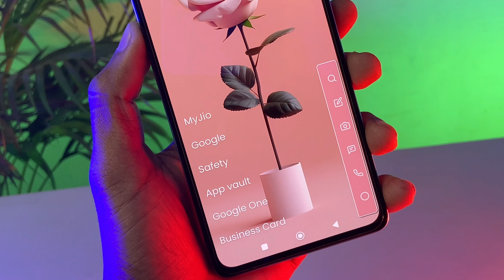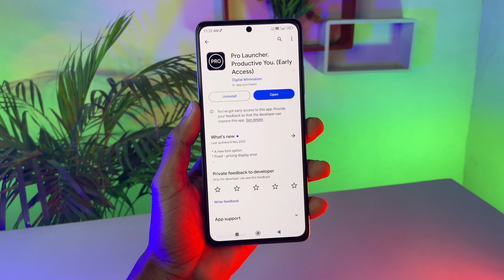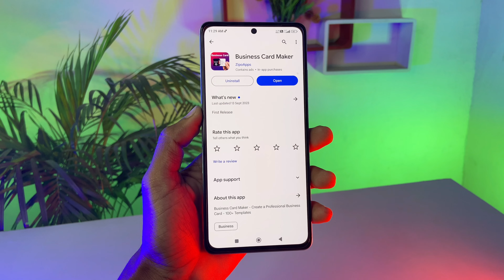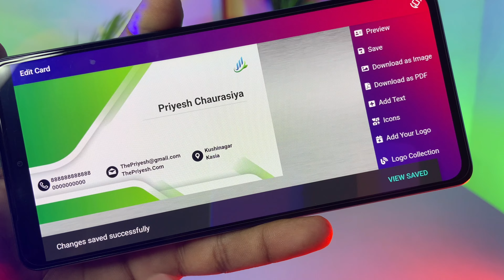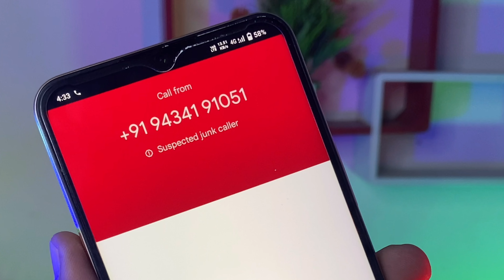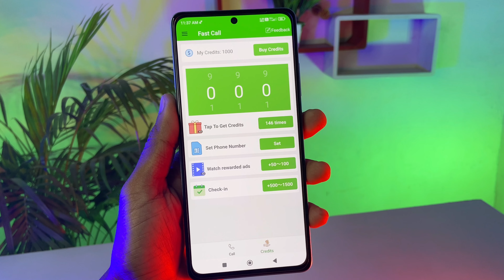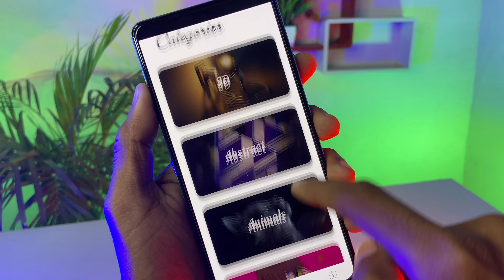Android Customization Apps | Fake Number Se Kaise Call Karen | Best Apps For Android | The Priyesh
Android Customization Apps

All Apps 👇

Pro Launcher - Pro Launcher

Your Quarries :- Android Customization Apps
Private Number Se Kaise Call Karen
Fake Number Se Kaise Call Karen
Kisi Ko Bhi Fake Number Se Call Kaise Kare
Visiting Card Kaise Banaye App
Pro Launcher With New Design Wallpaper
Best Launcher For Android 2023 Hide App
Smart Wallpaper Android
Wallpaper Apps For Android
Cool Theme For Android Phones
Wallpaper And Themes For Android Phone
New Themes For Android 2023
Best Smartphone Customization
Best Customization Apps For Android
Best Dark Launcher For Android 2023
Best Launcher With Animation
Best Premium Launcher For Android
Priyesh Chaurasiya
The Priyesh